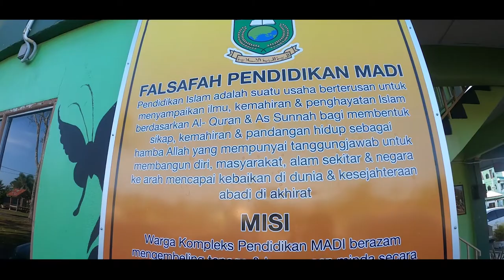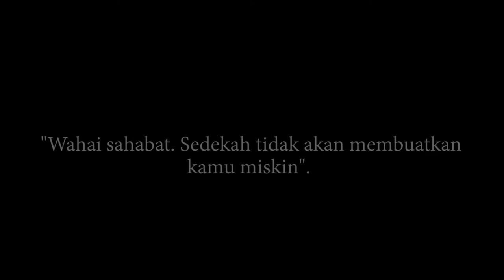(TEAM SUPPORT MESIN MAKANAN) SUMBANGAN KEPADA MADI JEJAWI PERLIS 5 HB FEBRUARI 2020